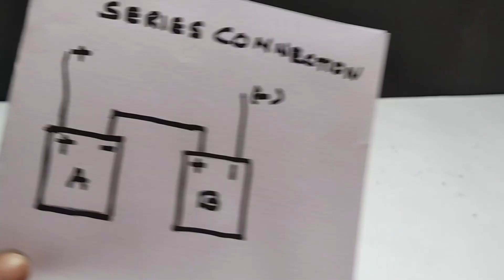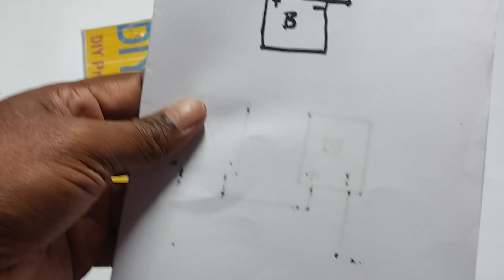how to connect two 9v batteries in series and parallel - science project - diy | DIY pandit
In this video, you will learn how to connect two 9V batteries in series and parallel step by step. This project helps students understand the difference between series connection (adds voltage) and parallel connection (increases current capacity).

Perfect for school science projects, DIY experiments, and basic electronics learning, this demonstration explains the working principle of circuits, voltage, and current using simple materials.